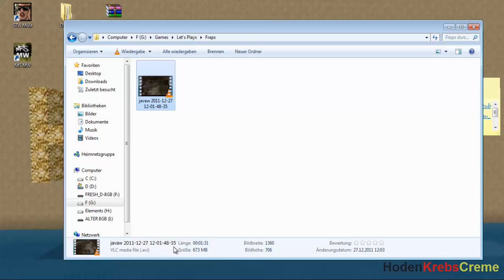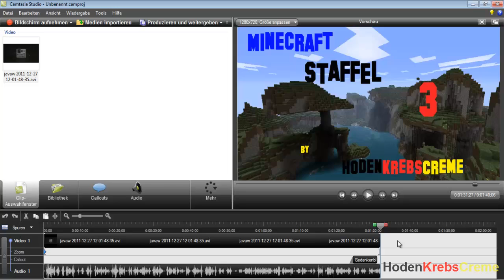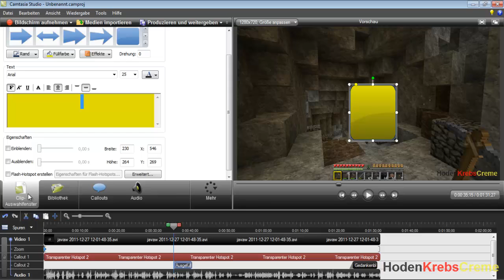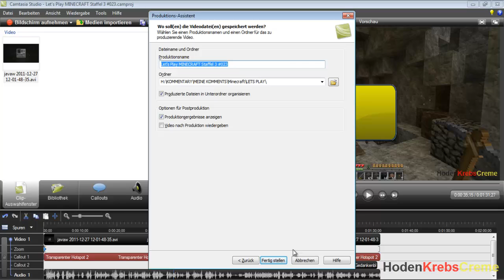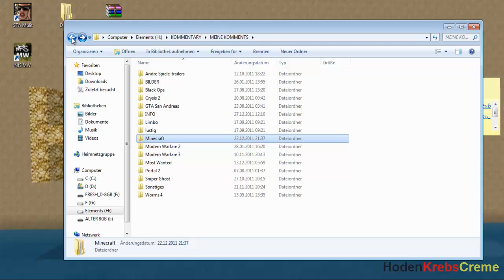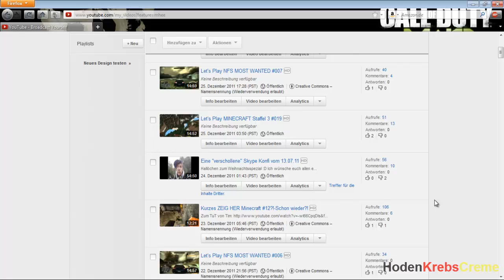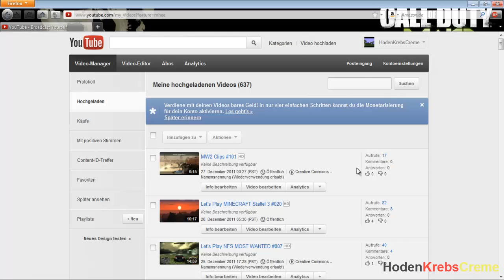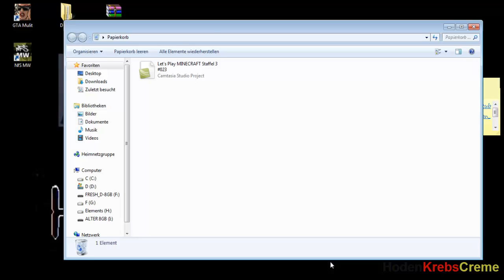Silvester Spezial | Wie mache ich meine Videos?!